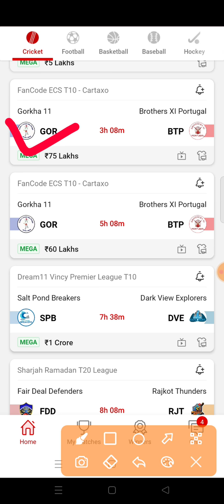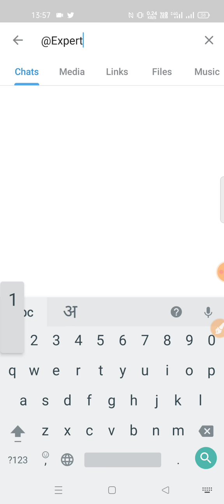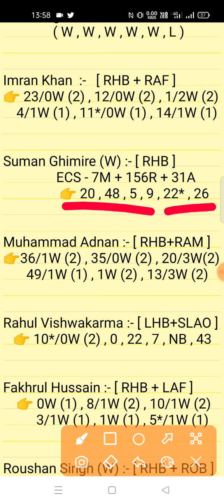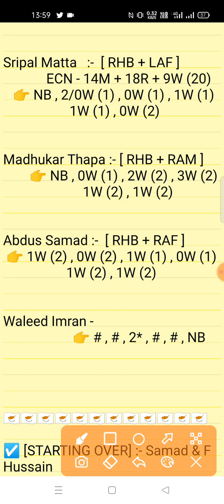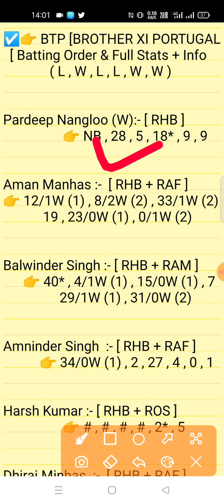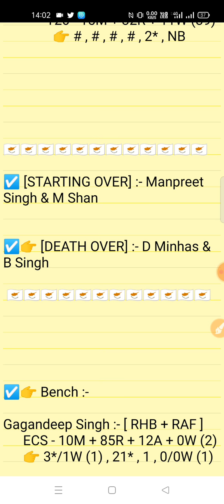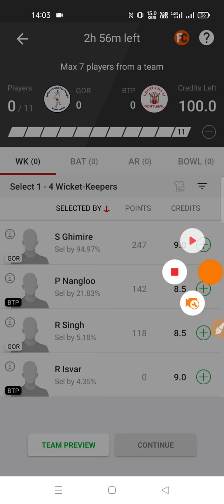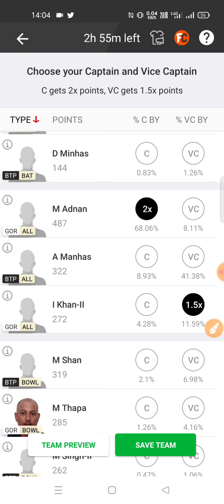GOR vs BTP Dream11 Prediction | GOR vs BTP Dream11 Team | GOR vs BTP T10 Match Prediction Video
Gorkha 11  vs Brother XI Portugal vs Malo 19th Match Ecs T10 Cartaxo Series 2022
gor vs btp today match prediction video

1. This analysis is based on my Understanding,knowledge and instinct. While selecting your team, consider the points mentioned and make your own decision.

2. Dream 11 takes great care to comply with all central and state legislation in India to ensure that users are fully protected. Every contest on platform is carefuly designed to comply with applicable statutes and regulations in India. Dream1 constitutes a 'game of mere skir, which makes the Dreamll game exempt from the provisions of the Public Gambling Act, 1867 (PGA) Dreamil is a legitimate business activity protected under Article 19(Dg) of the Constitution of India

3."This Game Invols an element of
    Own Risk"